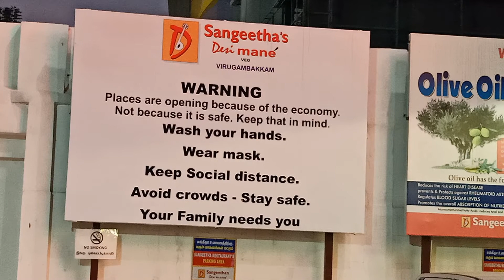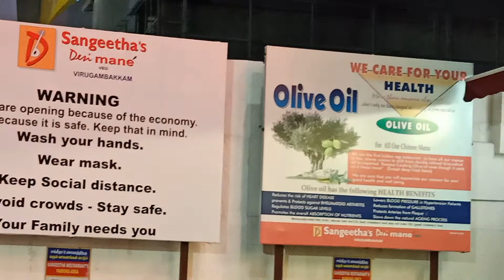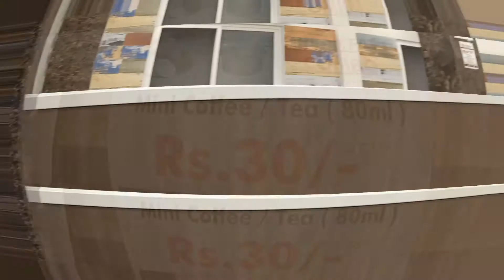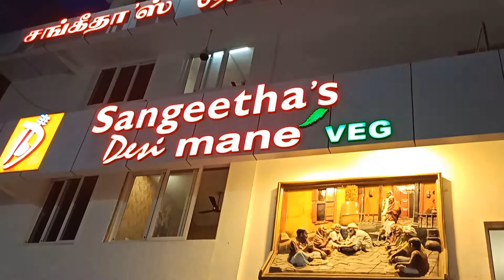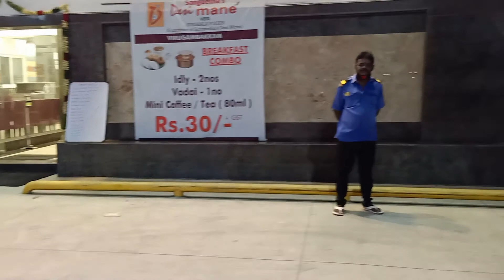Eating Out In Corona Times - My First Food Vlog 😊 South Indian Food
If you have enjoyed watching this video & want me to make more such videos then don’t forget to

For Traditional South Indian Recipes Click 👇🏽